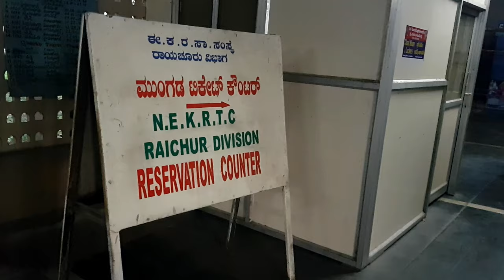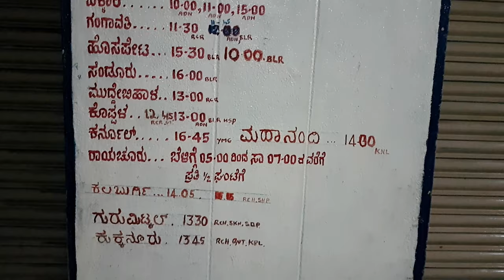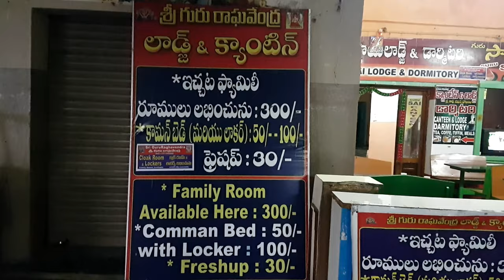Mantralayam APSRTC Bus Station | Andhra Pradesh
Mantralayam is a pilgrim village located in Kurnool district in Andhra Pradesh, India. It lies on the banks of the Tungabhadra River on the border with neighbouring Karnataka state. The village is known for the brindavan of Raghavendra Swami, a saint who lived in 17th Century and who entered into a samadhi alive in front of his disciples. Thousands of people visit the Raghavendra Matha and temples which are located on the banks of Tungabhadra River.

Transport
The Karnataka State Road Transport Corporation operates regular and luxury bus services. The Andhra Pradesh State Road Transport Corporation and the Telangana State Road Transport Corporation bus services are also available. The nearest railway station is Mantralayam Road Railway Station.